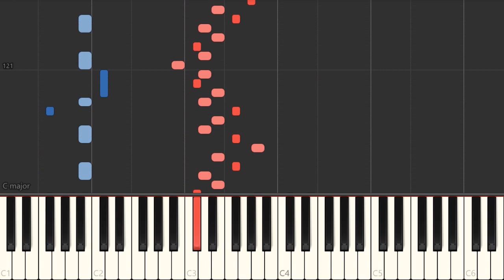Justice - Heavy Metal | Piano Tutorial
et justice pour tous

Yellow - Pad
Green - Keys
Red - Keys BG
Blue - Bass